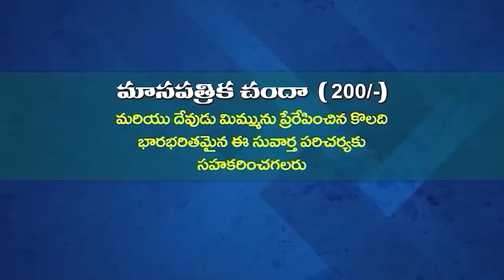23 03 2024 Anand kumari garu అంశం : దేవుని క్షమాపణను పొందుకున్నవారు (పార్ట్ -9)